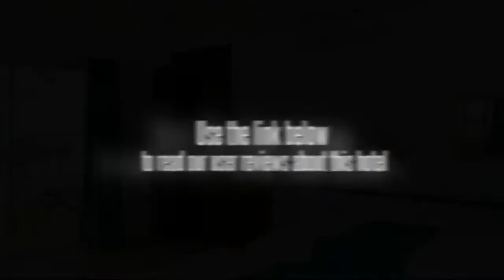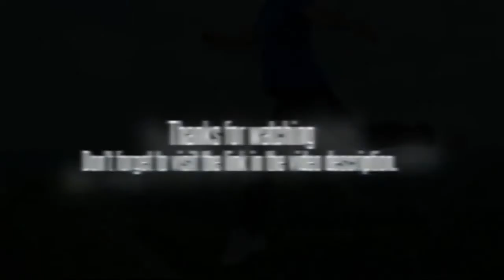Sherwood Bay Resort Dauis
Hello People All Over The World!Welcome to Sherwood Bay Resort and Aqua Dive School! We offer pick up drop off at the port airport of Tagbilaran if we know your travel schedule in advance! Pick up - P350, Drop off - P350.Our rooms are modern, well furnished - quiet split type air conditioning, fresh filtered hot cold water, well stocked mini bars and brand new flat screen satellite TVs. Under Japanese British management, we try to provide only the best of service and facilities. Try our unique swimming pool with Jaccuzi and enjoy night swimming in the rainbow lighting. Our resort is 5 meter above sea level with extensive gardens (all sea view) and pathways which are all wheelchair friendly down to the coves and the waterfront - find your favorite spots and our staff will take care of your needs - barbecue available. For divers - we have complete equipment ready and tested for you - PADI Instructor Dive Masters are ready to teach any level and our banka (native local dive boat) to board from our PIER at our 100 meter wide water front petrosal private coves. Friends and families too - take the banka trips to explore the Islands (Island Hopping), Dolphin Watching, Snorkeling at White Sandy Beaches and get a refreshing breath of sea breeze. Only 10 minutes from Tagbilaran City, but our natural surroundings - birds, butterflies and fireflies make Sherwood Bay Resort a safe, peaceful haven - though we provide plenty of options for you to get around Bohol and see life too. Our restaurant is on the cliff front, not only provides a wide variety of delicious international dishes and menus of the day - fresh sea foods, veggies and fruits, it is also an area to relax and enjoy (wifi internet available) alcohol drinks with the amazing view both day and night. Looking forward to seeing you soon!